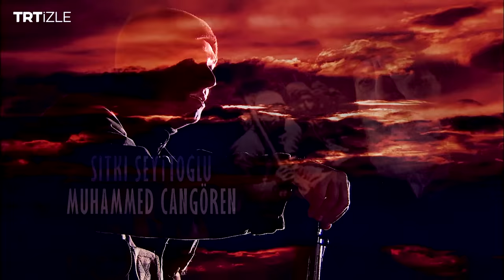Sakarya Fırat 2. Bölüm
Necla ve adamlarının geri çekilmesiyle sona eren çatışma arkasında bir enkaz bırakır. Osman, kollarında can veren arkadaşının intikamını almaya yemin eder. Gözlerinde tek bir şey vardır; öfke…
Çatışmanın haberi her yere yayılır; mutlu eden ve kahreden haberler… Fatma ve İbrahim suçluluk duygusuyla karışık bir mutlulukla çaresizdir.
Çatışma haberi Mürsel Ağa’nın evine de gelir. Mürsel Ağa Osman’ın iyi olduğunu duyunca rahatlar ama Teslime kızı için daha da çok endişelenmiştir.
Nihan’sa içinde değişen bir şeyler olduğunu böylelikle anlar, Osman’ın iyi olduğunu duyunca aldığı rahat bir nefesle…
Necla pervasızca yaptığı eylem yüzünden örgütten uyarı alsa da düştüğü durumun hesabını sormaya kararlıdır. Tıpkı Osman gibi… Osman intikam için Necla’nın peşine düşer. Ama işler onun planladığı gibi gitmez.
Bu öfke Necla’nın da Osman’ın da iyice bilenmesine sebep olur. İkisinin de tek derdi intikam almaktır. Osman Necla’nın nerede olduğunu bilmese de Necla gölge gibi Osman’ın peşindedir.
Osman’ın içinde bir derdi daha vardır, ilk gördüğü andan itibaren Nihan… İkisi ilk kez buluşur. Ancak bu buluşmada yalnız olmadıklarının farkında değillerdir.